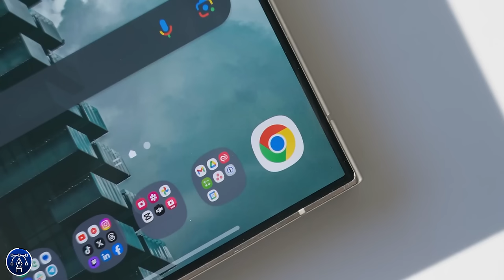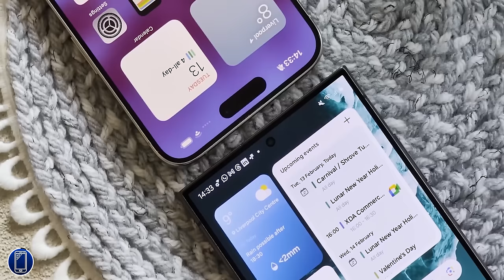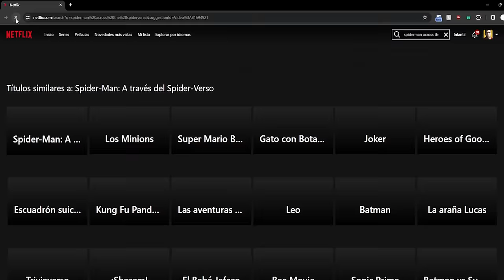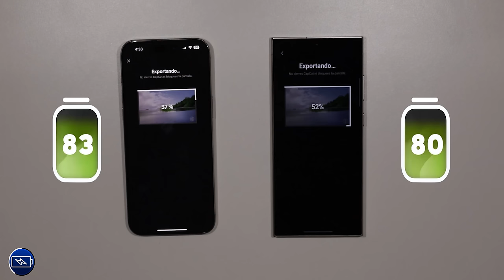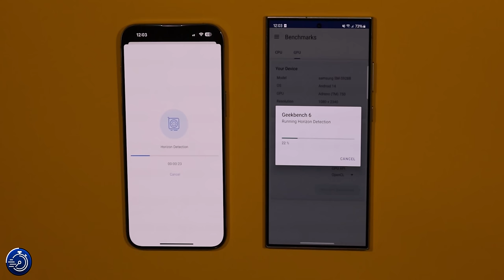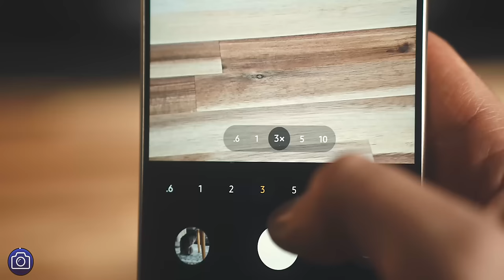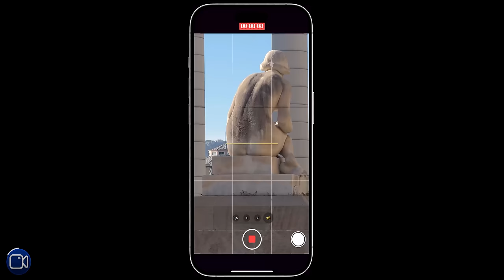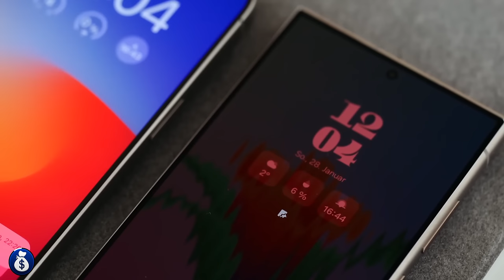iPhone 15 Pro Max vs Samsung S24 Ultra | ¡¡QUE HUMILLACIÓN!!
¡Con 4 Meses GRATIS y 30 dias de GARANTÍA!

🎮CANAL GAMING  @JadeREC